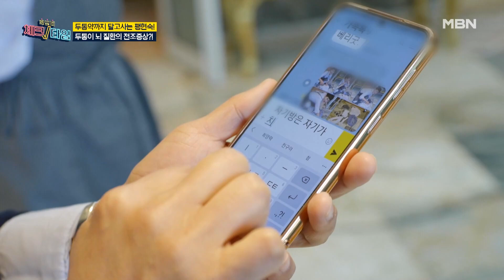청소하다가 발견한 최양락의 허물! 증거를 잡기 위한 여우주연급(?) 연기까지! MBN 230522 방송